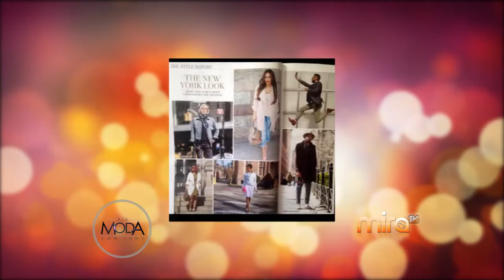MARTHA LUNA STYLE WATCH- A LA MODA- Mira Tv BDL 072815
Información: Fashionista Internacional nos muestra las piezas claves para un verano de estilo exitoso desde el Vintro Hotel & Kitchen en Miami.
1805 N. Franklin St.

3782 South Semoran Blvd.